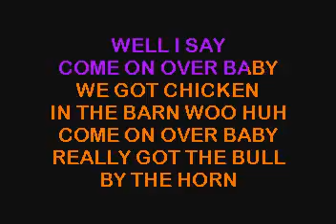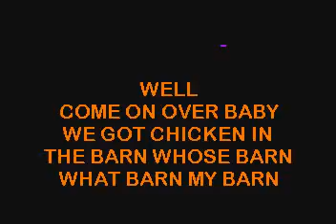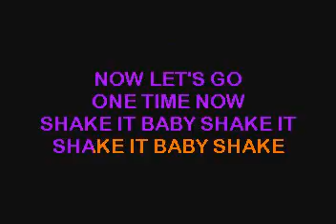SC7222 08 Lewis, Jerry Lee Whole Lotta Shakin' Goin On [karaoke]